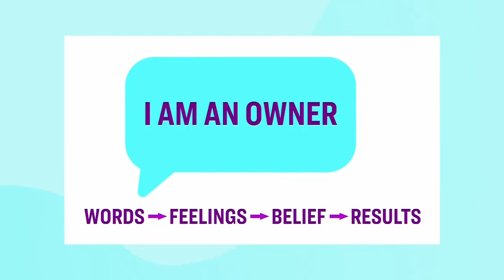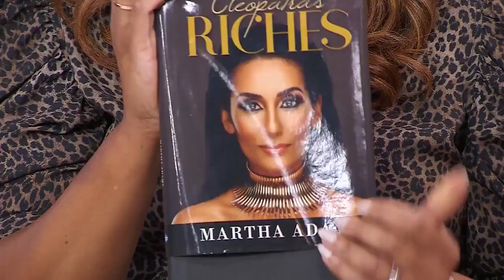How to create a space for what you really want in life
Financial Educator, Martha Adams talks with Tracy about creating a space that reflects what you want to internalize. “Kind of fear, because kind of knowing the pattern of how I have spent in the past.”